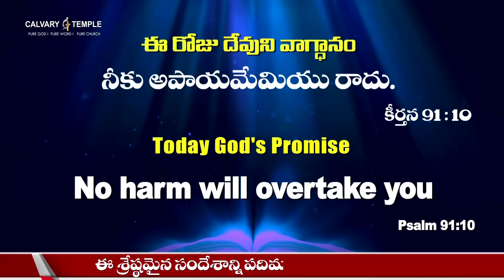దేవునితో ప్రతిదినం [28-JUNE-2024] Today God's Promise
Dr. Satish Kumar has dedicated his entire life to serving humanity. His teachings, which are both powerful and simple, have had a profound impact on the lives of countless individuals, leading them to transform from wickedness to Godliness. His acceptance and respect among people from all regions and religions stem from his refusal to complain, condemn, criticize, or compare other Gods or religions. Instead, his teachings focus on convicting individuals of their wicked ways, rather than simply converting them.

As an Indian, Dr. Satish Kumar proudly represents his country on international platforms, speaking highly of Indian values, culture, and the importance of family structure. He strongly emphasizes the belief that "Service to mankind is service to God," echoing the words of Jesus who said, "Love your neighbor as you love yourself." Dr. Satish Kumar not only preaches this philosophy, but also practices it in his own life.

Dr. Satish Kumar, a renowned spiritual leader, delivers impactful sermons that have the power to transform lives and guide individuals towards a blessed and prosperous spiritual journey.

If you have been touched by the sermons or this sermon of our esteemed Man of God, you are encouraged to support our ministry by sowing a financial seed as you feel led by the spirit.